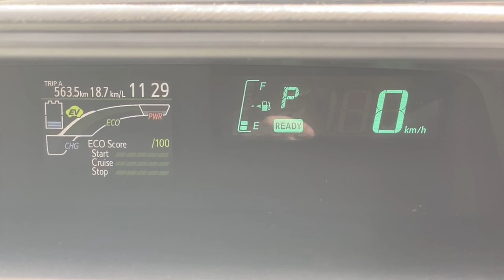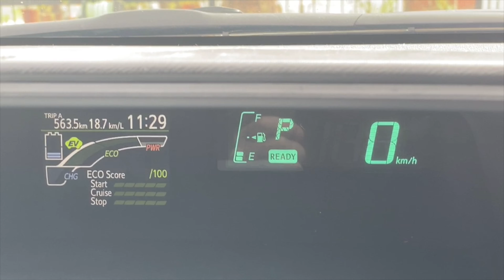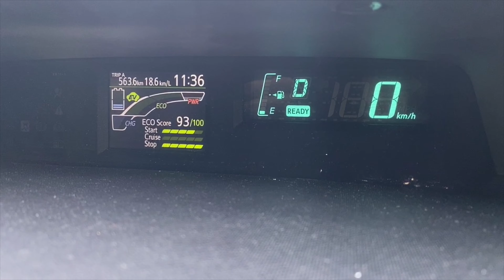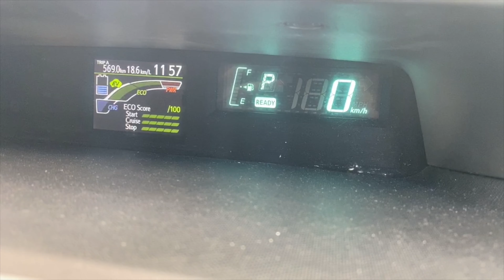Jamie's Car Diaries - Driving A 2012 Toyota Prius C In 2020.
Welcome to the first episode of car diaries! As we all know, cars are super expensive in Singapore so today I am kicking off a bunch of videos dedicated to budget friendly cars for anyone who may be interested ;)

 Also some awesome FOOD takeaway links if anyone is interested!

Super Power Kimchi!

Super Duper Bubble Tea!